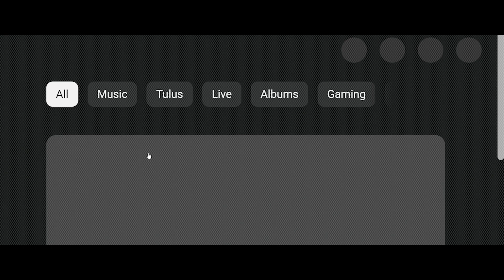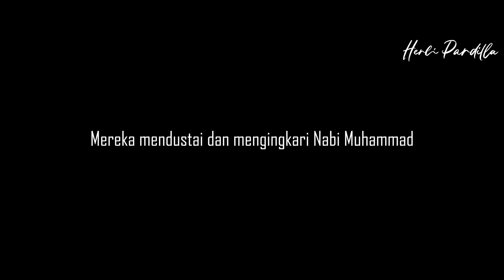ASTAGHFIRULLAH | Al Quraan dan Kisah Para Nabi Karya Nabi Muhammad dan Fiksi? | AREA ISLAM ☪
Kalian pasti bertanya-tanya setelah melihat judul di atas. Apakah Al-quran kitab suci umat islam itu merupakan karya dari Nabi Muhammad Saw? Jawabnya tentu tidak. Kemudian apa bukti dari jawaban "Tidak"?